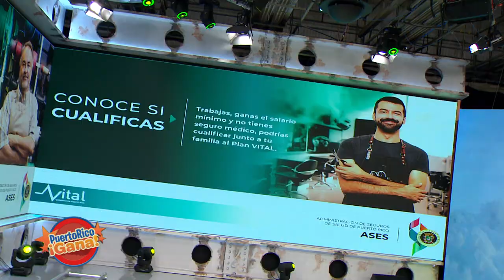05 PR GANA MARZ 8 2021